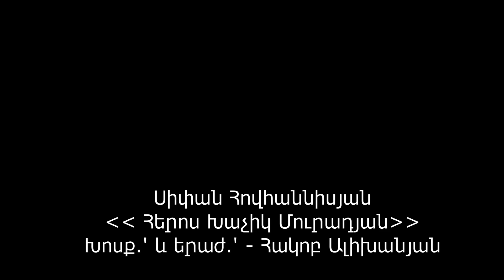Sipan Hovhannisyan - Heros Khachik Muradyan...Nvirvum e Khachik Muradyani hishatakin...Nor Erg 2022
Xosqeri ev Erajshtutyan hexinak - Hakob Alikhanyan
Erg@ nvirvum e 2020 tvakani Arcaxyan paterazmum zohvac heros Khachik Muradyani   hishatakin
Sipan Hovhannisyan - Heros Khachik Muradyan
Gorciqavorumn u Dzaynagrutyun@ - Vahan Harutyunyani
Nor Erg   2022
 Խոսքերի և Երաժշտության  հեղինակ - Հակոբ Ալիխանյան
Երգը նվիրվում է 2020 թվականի Արցախյան պատերազմում զոհված հերոս  Խաչիկ Մուրադյանի հիշատակին
Սիփան Հովհաննիսյան - Հերոս Խաչիկ Մուրադյան
Գործիքավորումն ու Ձայնագրությունը - Վահան Հարությունյանի
Նոր Երգ 2022